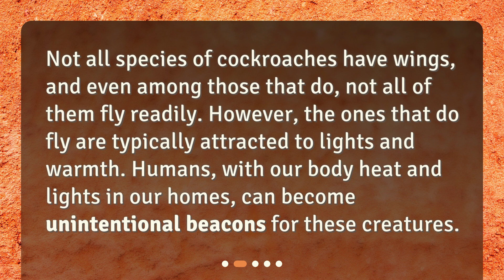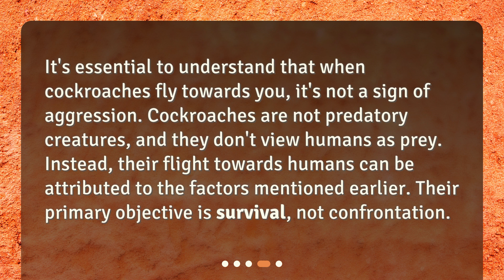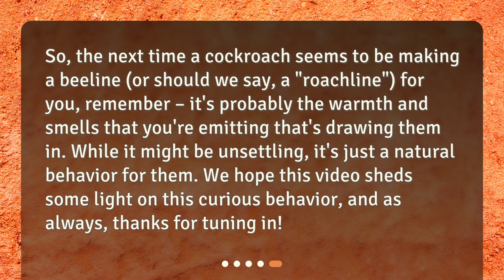Why Do Cockroaches Fly Towards You?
What attracts cockroaches towards humans that makes them fly toward us? • Curious about why cockroaches seem to fly straight at you? This captivating video explores the reasons behind this seemingly aggressive behavior. Discover how warmth, smells, and curiosity attract cockroaches to humans, and learn why it's not a sign of aggression. Next time a cockroach approaches, remember it's just drawn to the warmth and smells you emit. Watch now to uncover the truth behind these little critters!

00:00 • Why Do Cockroaches Fly Towards You?
00:21 • Do All Cockroaches Fly?
00:44 • What Attracts Cockroaches to Humans?
01:22 • Is It a Sign of Aggression?